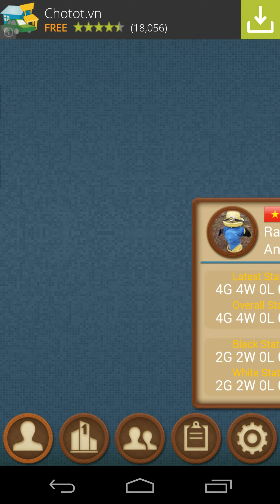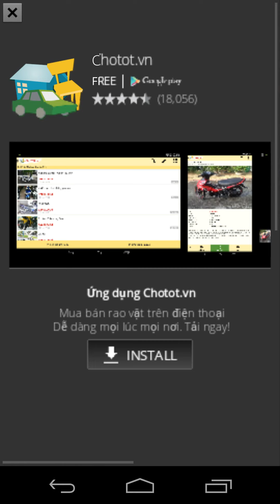Dr. Chess - Chess online [Android]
Here is link best chess game online play for android

Chess is a two-player strategy board game played on a chessboard, a checkered gameboard with 64 squares arranged in an eight-by-eight grid. It is one of the world's most popular games, played by millions of people worldwide in homes, parks, clubs, online, by correspondence, and in tournaments.

Each player begins the game with 16 pieces: one king, one queen, two rooks, two knights, two bishops, and eight pawns. Each of the six piece types moves differently. The objective is to 'checkmate' the opponent's king by placing it under an inescapable threat of capture. To this end, a player's pieces are used to attack and capture the opponent's pieces, while supporting their own. In addition to checkmate, the game can be won by voluntary resignation by the opponent, which typically occurs when too much material is lost, or if checkmate appears unavoidable. A game may also result in a draw in several ways, where neither player wins. The course of the game is divided into three phases: opening, middlegame, and endgame.